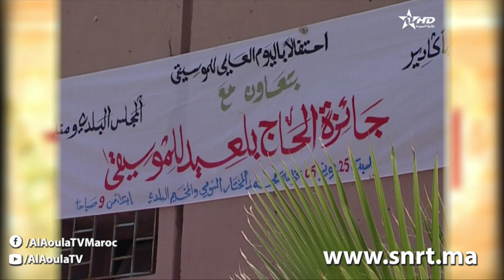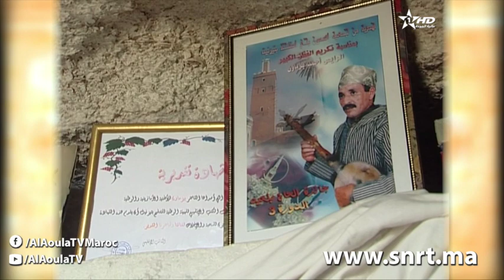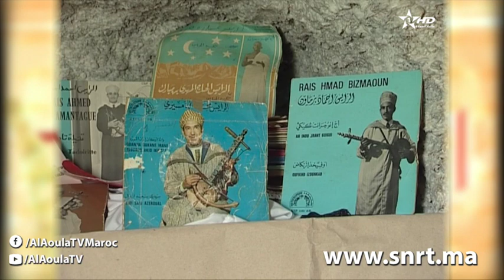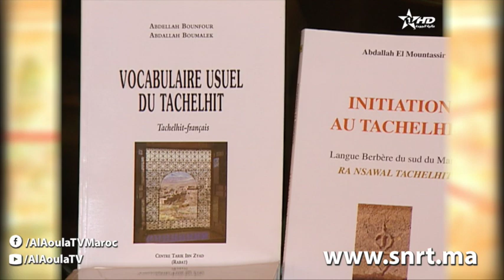تيفاوين - الحلقة 9